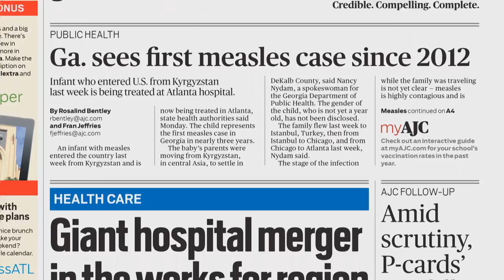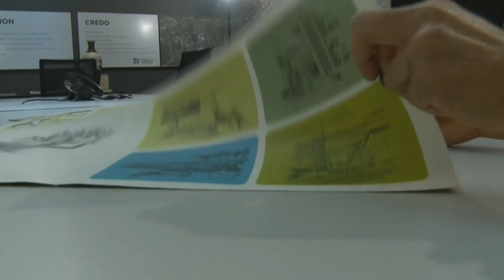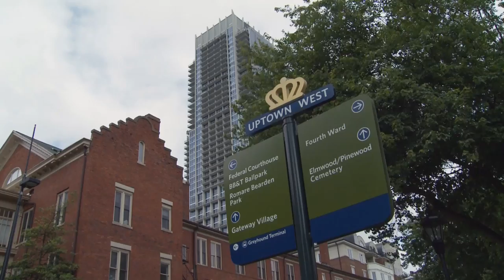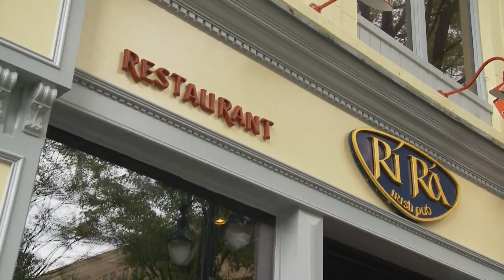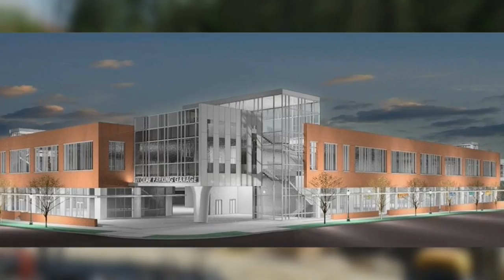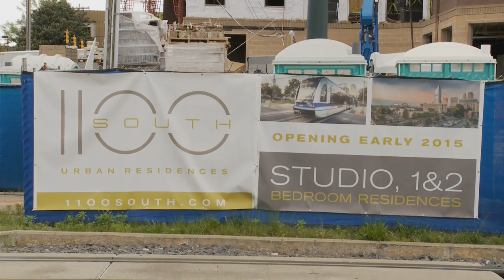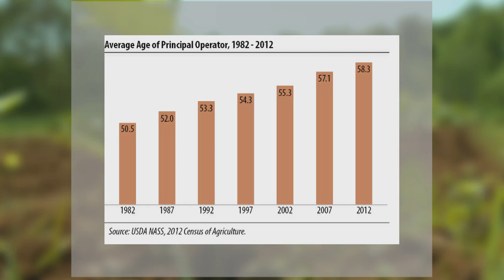Carolina Impact - May 12, 2015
Charlotte vs. Atlanta
 For years, Charlotte and Atlanta have been long time rivalries in the competition for new companies, jobs and young residents, but the Queen City’s uptown success started with a vision nearly 50 years old.

Website mentioned on the show:
Atlanta Journal-Constitution.

Blue Line Extension Project
When construction of the LYNX Blue Line Extension is completed in 2017, it is expected to generate significant economic development along the North Tryon Street Corridor.
Websites mentioned on the show:
Blue Line Extension Construction Updates